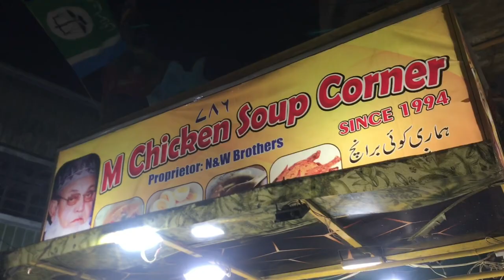First Time Meetha Pan Khaya |Maze Ka Tha Meetha Pan| Support Me….